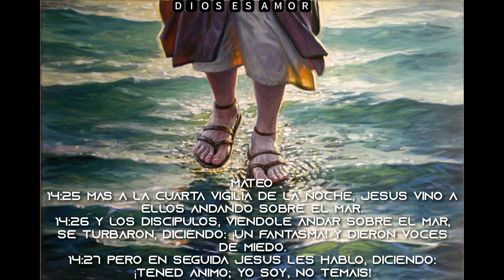Soy Yo - Conjunto de Catriel "Rio Negro"